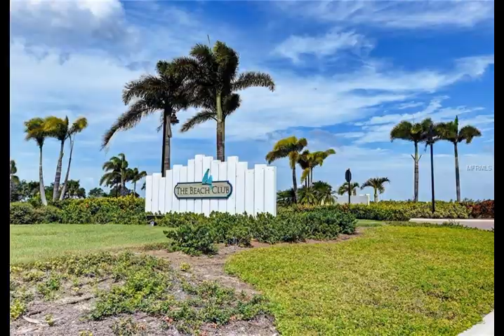311 Compass Point Drive #201 Bradenton, FL 34209 - Condo - Real Estate - For Sale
Welcome to Harbor Isle on Anna Maria Sound, a private island oasis located minutes from the beautiful gulf beaches and charming village of Anna Maria Island.  The moment you enter the gates of this Award winning Resort Community you will feel like you’re on vacation. This gorgeous end unit Coach Home features 2 bedrooms, 2 baths and a cozy den that can be used as your 3rd bedroom. Energy efficient LEED Certified home features high end finishes and enhancements such as Walnut hard wood floors, custom window treatments and designer lighting. A large 2 car garage offers entrance via private elevator to the main living area boasting an open great room plan. The Chef’s Kitchen includes 42” solid wood cabinets, quartz countertops, under cabinet lighting, pantry, raised panel wrapped center island & upgraded SS appliances. Amazing architectural details such as the 12’ cathedral ceiling with wooden beams, crown moldings, 8’ solid interior doors, tray ceilings and floor to ceiling windows which make you feel like you are perched about the water. The luxurious Master Suite with Ensuite bathroom include a large Carrera marble tiled shower, his/her walk-in closets & double sinks. Take a quick stroll over to the waterfront beach club and enjoy your resort-style pool, spa, fitness center, kayak launch, sky bar lounge, event lawn, gas grills and sandy beach all overlooking the beautiful waterways.  Boaters will appreciate the brand new on site marina with wet and dry storage plus restaurants, shops and more coming soon!

Tom and Nicole Hearn
Keller Williams ON The Water
1301 6th Ave W Suite 100